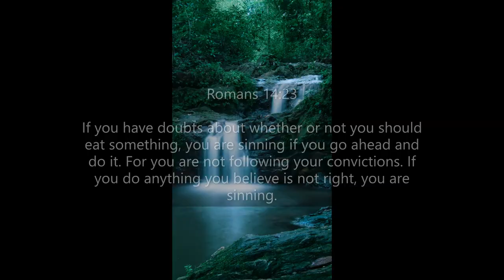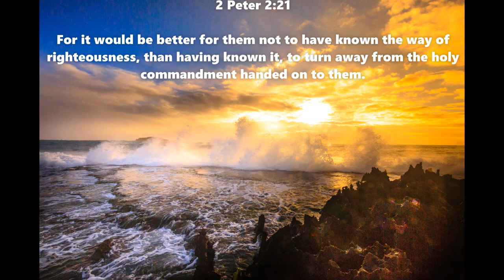Inspirational Quotes - About Doing The Right Things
If you like Inspirational Quotes About Doing The Right Things video, please do not forget to hit the subscribe button and the bell icon to notify you, we are uploading new inspirational quotes every day.